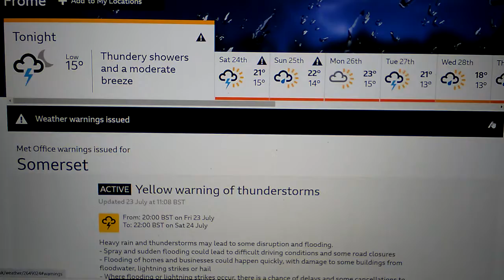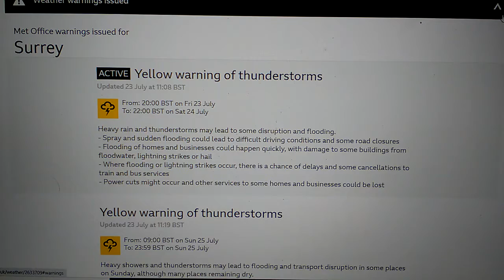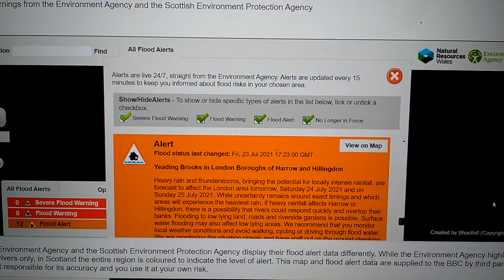LIVE EXTREME ELECTRIFYING THUNDERSTORM SOUTHERN ENGLAND UK 2021.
TALK ABOUT ON GOING THREAT OF SEVERE THUNDERSTORMS. FOR TOMORROW MORNING ACROSS SOUTHERN ENGLAND AND SOUTH WEST  OF ENGLANDWALES ESPECIALLY NO JOKE.